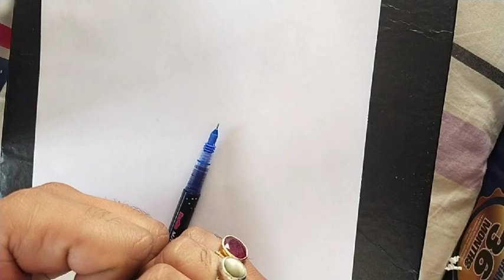Class 10 science: about acid bases and salt class 10th science part 01 by AK &Ap sir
Class 10th science about acid bases and salt